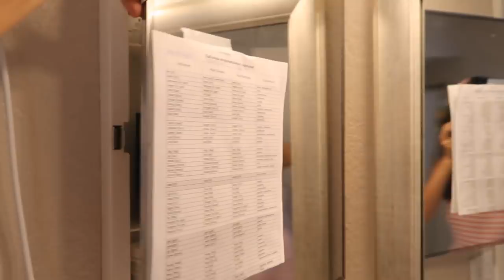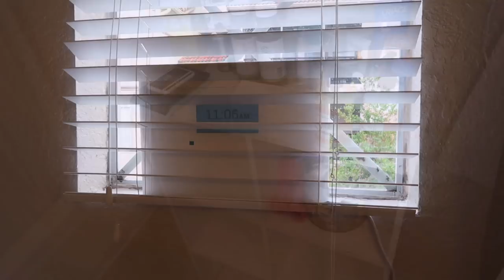МОЯ КВАРТИРА ВО ФЛОРИДЕ. ОБЗОР АПАРТАМЕНТОВ США PALM HARBOR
Привет-Привет) Меня зовут Женя Гейн мы проживаем в США штат Флорида, около нас прекрасные школы с рейтингом 8-10, крупные магазины.